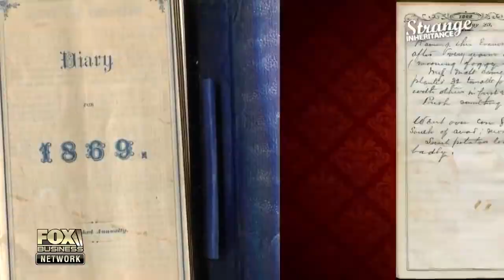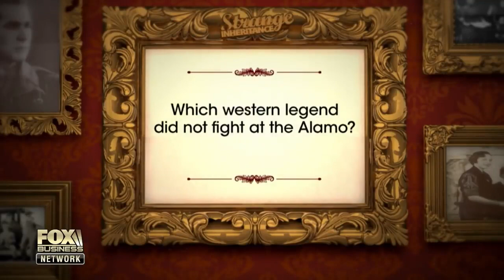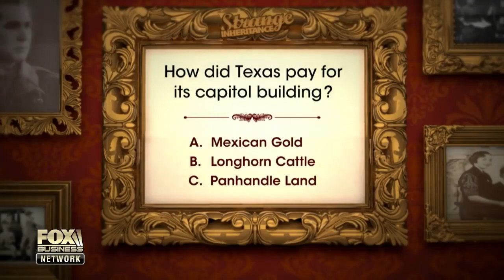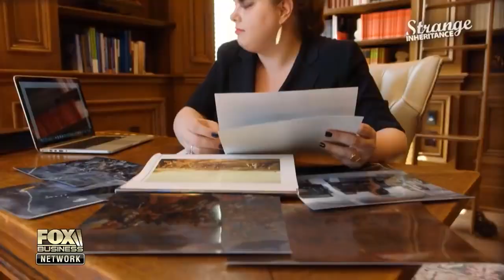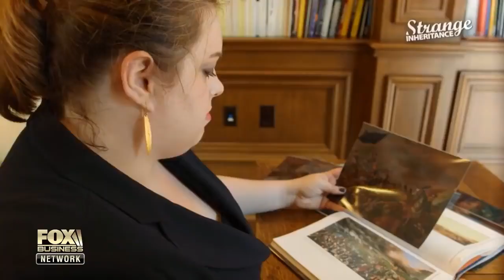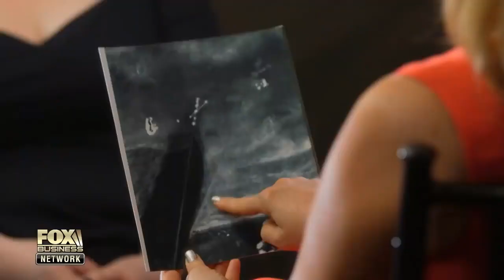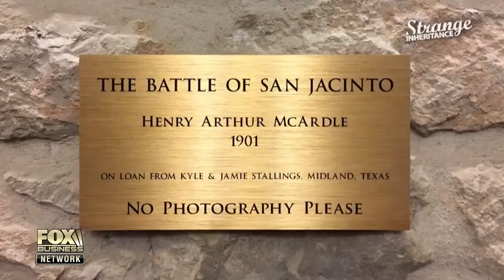Strange Inheritance ~ Missing Masterpiece ~ StrangeInheritance ~ S3E22